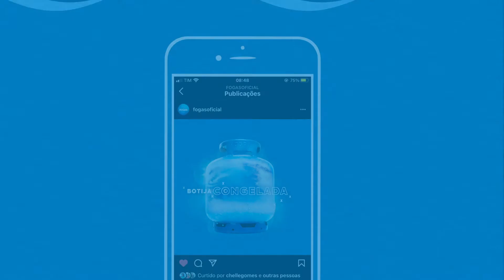❄️ Saiba o porquê do botijão de gás “suar” ou “congelar”!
Quando o botijão de gás começa a “suar” ou “congelar” pode ser por um desses dois motivos:

◾️ Furo no vasilhame/Grande vazamento - Começa a sair gás em grande proporção fazendo barulho. O botijão deve ser removido para ambiente aberto e ventilado, longe de fontes de ignição, chamas, faíscas, celulares e outros equipamentos que possam causar centelhas.

◾️ Consumo do gás maior que a vaporização - O fogão ou o equipamento usado está puxando gás numa proporção maior do que a capacidade que ele tem de sair da botija. Quando isso acontece, ele deve ser trocada por outra com capacidade de vaporização ideal.

Neste caso, você pode entrar em contato com a Fogás para uma avaliação gratuita sobre a sua demanda de uso do seu gás.

Ligue gratuitamente para o 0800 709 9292 e agende uma visita.